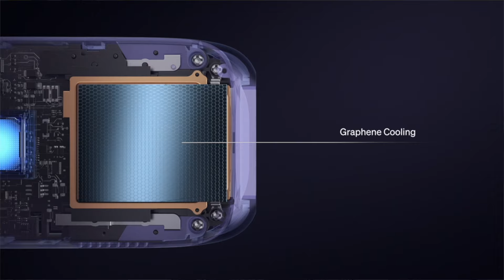Ulike Sapphire Air 3 IPL Hair Removal Unboxing, Demo & First Impressions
A unboxing, demo & first impressions of the Ulike Sapphire Air 3 IPL Hair Removal Device.

Go to shop 90 days Guarantees